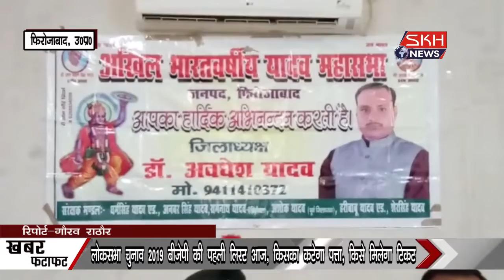जिले में आगमन पर शौर्य चक्र सम्मान प्राप्त करने वाले विजय कुमार यादव का हुआ जोरदार स्वागत